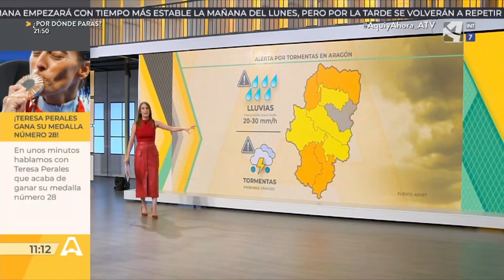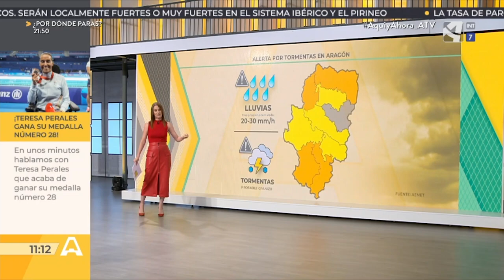Rescatan a una familia sorprendida por la crecida del río Piedra